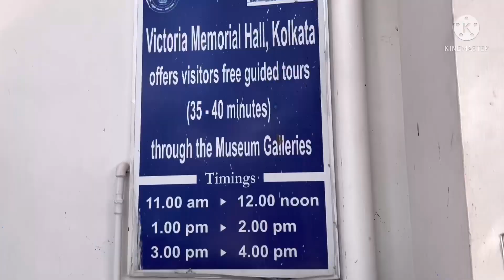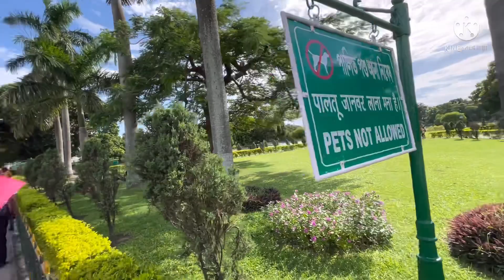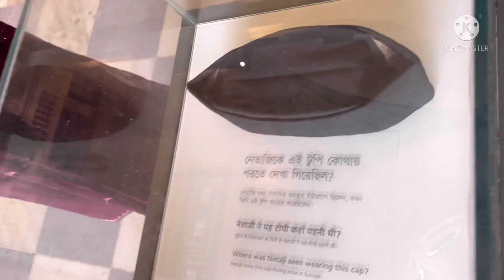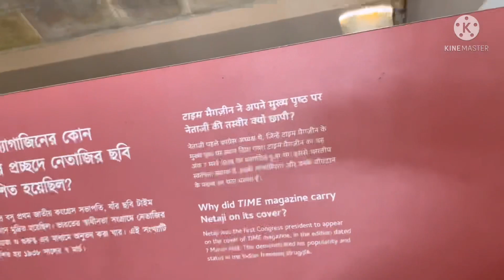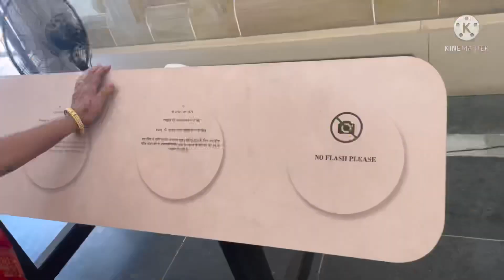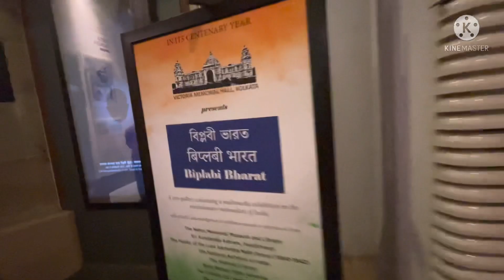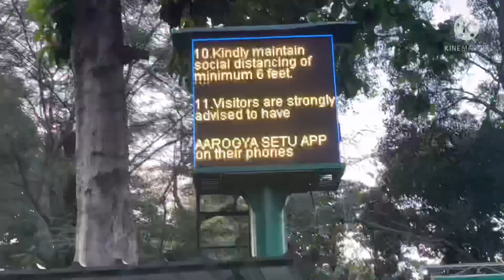Victoria memorial Kolkata!Victoria memorial hall video#victoria.